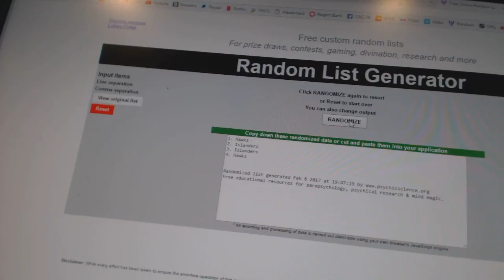C&C #6945 Multi Random